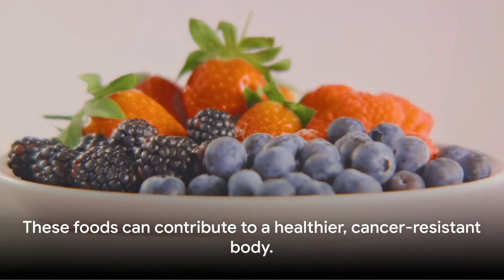Top 10 Cancer-Fighting Food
What if you could harness the power of your diet to reduce the risk of cancer and support your overall health? In this video, we're exploring the "Top 10 Cancer-Fighting Foods."

Your diet plays a pivotal role in your well-being, and these ten superfoods have been scientifically proven to have cancer-fighting properties. From the antioxidant-rich berries to the cruciferous veggies packed with nutrients, we'll take you on a journey through some of the most powerful natural weapons against cancer.

Join us as we unveil these nutritional heroes and discover how they work to combat cancer cells, boost your immune system, and promote better health. With a balanced diet that includes these foods, you can take a proactive step in the fight against cancer.

Don't miss this informative video, and be sure to share it with your loved ones. Together, we can make informed choices that support our health and well-being. 🍏🍇🥦